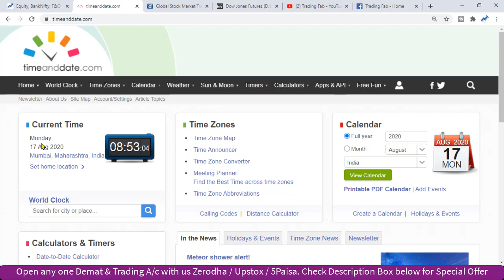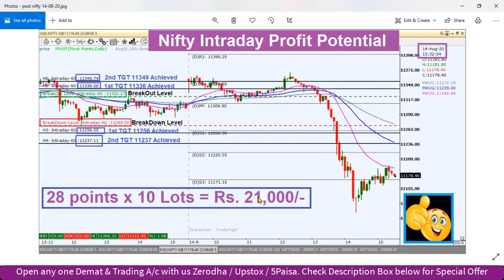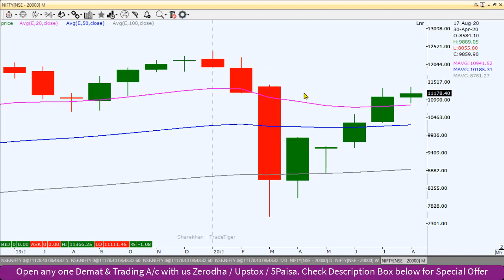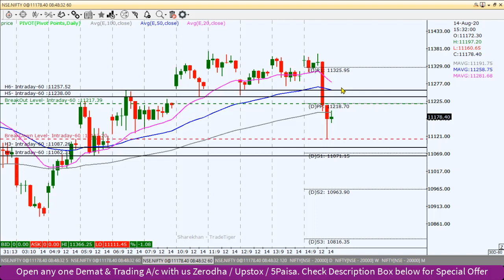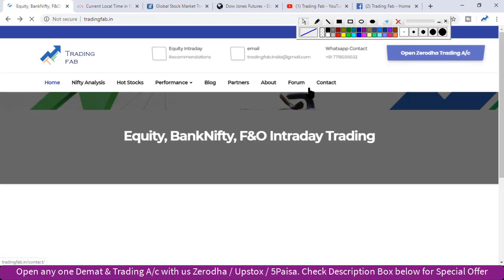Nifty Intraday Trading Strategy 17 08 20 | Last Intraday Profit Potential Rs 21000 | 20DEMA Support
nifty 50
sgx nifty
nifty today
nse nifty
sgx nifty live
nifty live
nifty 50 share price
nifty index
nifty chart
nifty future
nifty analysis
nifty meaning
nifty graph
20DEMA Support